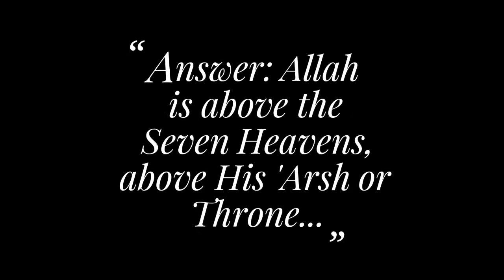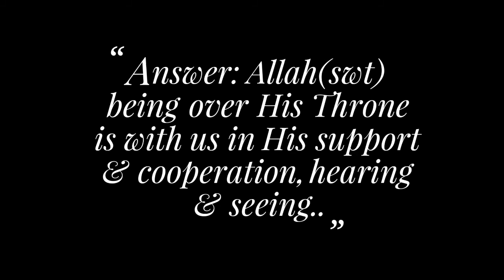Islamic General Knowledge | QNA Part 1 - Introducing Our Creator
Islamic Basic/General Knowledge | Where is Allah? Is God Everywhere or Arsh/Throne | Idea of our Creator/Allah

Muhammad(pbuh) had to go up in Mi'raj, crossing seven Heavens, to reach out to Allah(swt).

We go to Shejdah and say - ‘Subhaana Rabbiyal A’ala - means Glory be to Lord, the Most High

Welcome to today's Q & A series. In this series, you are given with the opportunity to guess on few most basic questions.

1. Q: What is the name of our Creator?
Answer: Allah(swt) (As mentioned in Surah Al-Fatiha and Al-Ikhlas: Ayat 1)

II. Q: Is Allah everywhere?
Answer: No, Allah is not in everywhere.

3. Q: Where is Allah then?
Answer: Allah is above the seven heavens, above His 'Arsh or Throne. (As mentioned in several Ayats like Surah Taha Ayat 5, Surah Al-Araf Ayat 54, Surah Mulk Ayat 16, etc.)

4. Q: What is the problem to accept that Allah is everywhere?
Answer: This is not mentioned anywhere in the Quran and authentic Hadiths. This actually means, Allah exists in all the good as well as the bad things. This idea also leads the people to justify worshiping objects, creations or even other human beings.

5. Q: Then, is Allah not with us?
Answer: Allah(swt) being over His Throne is with us in His support & cooperation, hearing & seeing; and of course in His divine knowledge. (As mentioned in Surah Taha Ayat 46)

Thanks